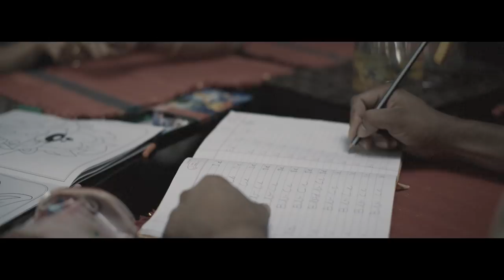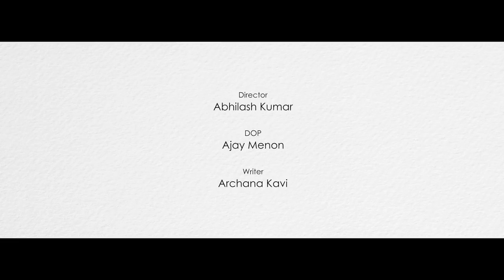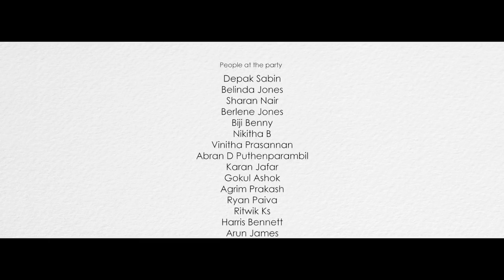Toofan Mail | Episode 7 - Daddy's Little Girl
This is our last episode of the season...
No matter what, a girl will always be daddy's little girl.

We will be back soon!

A mini series (2-4min) about a relationship that's close to every daughter's heart...

Production house - Papaya
Director -Abhilash Kumar
DOP- Ajay Menon
Written by Archana Kavi
Editor - Joel Kavi
Singers- Ashish Kavi and Souma
Executive Producer- Harshad Ali
Art - Shihabudheen
Sound - Arun Rama Varma
Sound Design - Dan Jose
Associate Camera - BIlu Tom Mathew, Nithin Abey Alexander
AD - Uthara Krishnan, Belinda Jones, Sharan Nair
Make up - Ali
Hair - Seema
Di - Nikesh Ramesh
Design - Elwin Charly
All in one Sharath George Benny!
Behind the scene by Gavin Jones